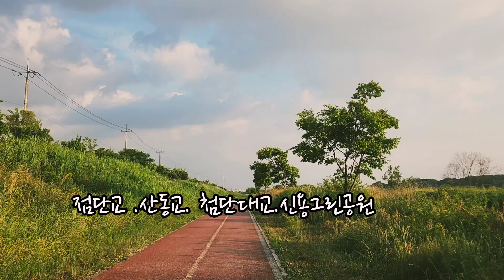영산강트레킹 2시간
영산강 강변 트레킹 2시간 코스
첨단대교,첨단교,산등교 6 km 걸음수
약 15,000 보